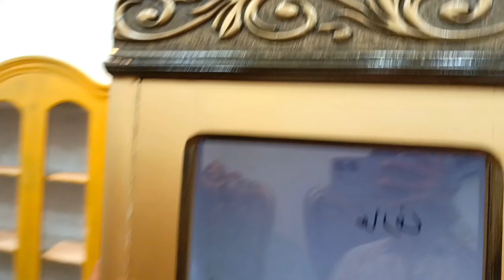Bridal Bedroom Furniture Modern Bedroom Furniture Designs Latest Furniture 2023 Latest collection🎉🎉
Description
Welcome to AL Mustafa Furniture House Information Tv By G.Murtaza &G.Mustafa.

You can drop suggestions of topics you want to watch in coming videos. Keep styling gracefully with graceful Fashion trends